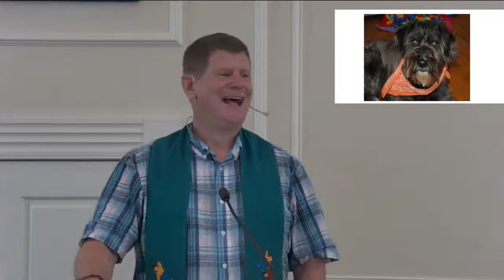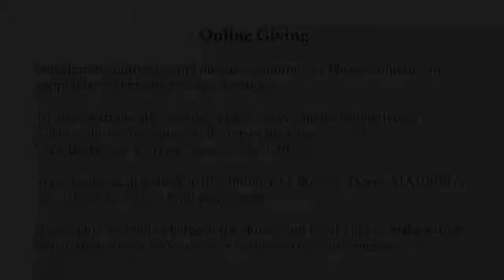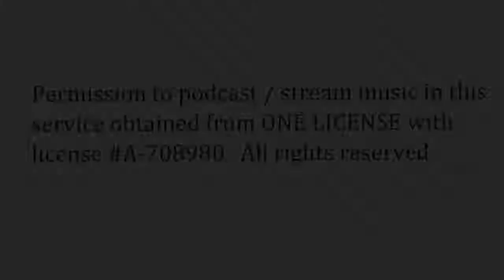Worship at The Dover Church, May 22, 2022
Permission to podcast / stream music in this service obtained from ONE LICENSE with license A-708980.